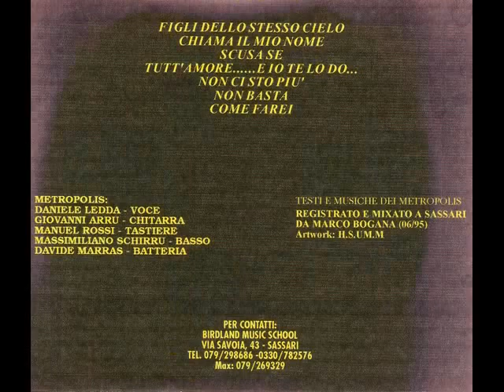Metropolis - Figli dello stesso cielo (1995)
Band di Sassari attivissima negli anni 90 in Sardegna composta da
Daniele Ledda - Voce
Manuel Rossi - Tastiere e cori
Giovanni Arru - Chitarre e cori
Massimiliano Schirru - Basso
Davide Marras - Batteria e cori